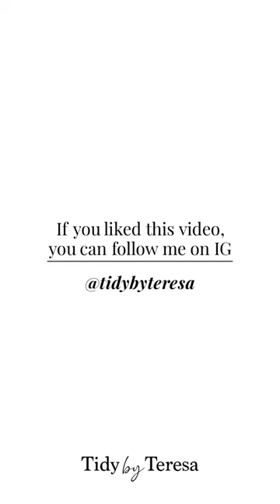How to Fold your Boxers - Tidy by Teresa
How to fold Boxer Briefs or Boxer Shorts 🩲🩲
Properly-folded boxer briefs can save precious space in your drawers🚪or suitcase, and help you stay organized.

The pros of the method I'm showing you today include:
✅ It makes the boxer shorts look neat
✅ It saves space
✅ It can be used with any type of underwear

Here's how to do it, step-by-step!
1. Place the boxer brief facing up on a flat surface. Face the crotch section towards you. Then run your hand around the underwear to smooth out any wrinkles and prepare for folding.

2. Make sure the surface is clean and dry before putting the boxer briefs down.  I like to use a table or ironing board, don’t use your bed or other soft surfaces.

3. Fold the left leg to the middle of the underwear. Gently lift the left leg of the boxer briefs. Then fold it over to the center of the underwear, between the two leg portions.

5. Smooth out the underwear again after every fold to keep them flat and neat.

6. Bring the right leg to the left side of the underwear. Lift the right leg and overlap the left leg. Fold until the right leg reaches the other edge. You should have now a nice rectangle.

7. Take the underwear by the waistband and fold them down. 🙇‍♀️

8. Fold the bottom end (leg opening) up into two or three (depending on the size of the underwear). Take the bottom of the underwear in one hand and hold the waistband open with the other hand. Fold the bottom up and tuck it into the waistband. Keep inserting the fabric until the waistband forms the bottom line of the boxer briefs.

💃Bonus Tidy Tip:
👉The folding process works best when you take fresh, clean garments directly from the dryer.